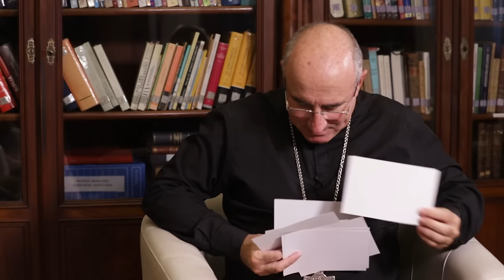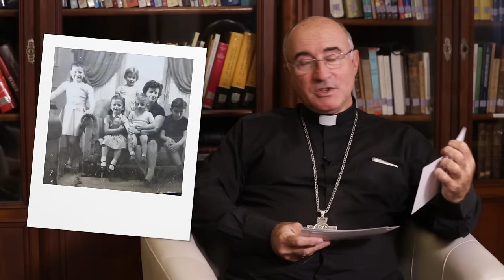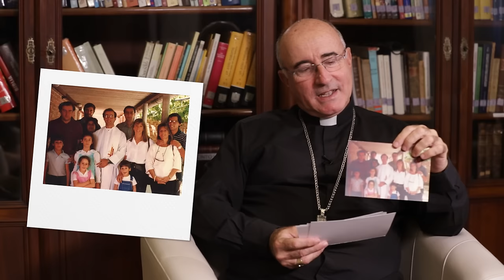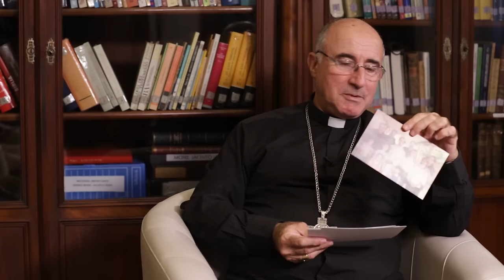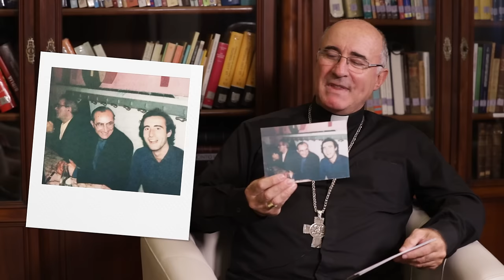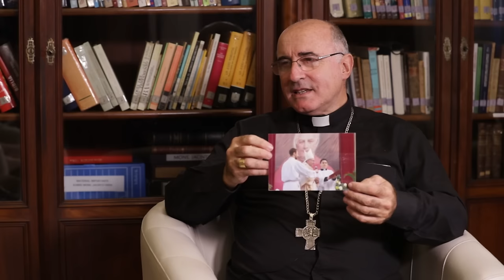EN DIÁLOGO con el Card. Daniel Sturla, arzobispo de Montevideo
El Card. Daniel Sturla cumple diez años al frente de la Arquidiócesis de Montevideo. ¿Cuánto ha cambiado su vida en esta década? ¿Qué visión tiene acerca de la Iglesia de hoy? ¿Y sobre el futuro? ¡Te invitamos a ver EnDiálogoConSturla!

Conducción: Fabián Caffa
Realización: Ignacio Aiscar, Romina Fernández y Juan Andrés Nopitsch

00:00 Presentación
00:47 Su pasaje como obispo auxiliar de Montevideo
01:07 Sus primeros 10 años como arzobispo
01:58 Selección de fotos personales
03:01 1º foto: la familia
04:40 Pérdidas familiares tempranas
06:42 ¿Se enojó con Dios?
09:40 2º foto: su primera misa
10:57 Su pasaje salesiano
12:53 3º foto: nombramiento como cardenal
15:15 4º foto: ollas solidarias
17:40 5º foto: nombramiento como arzobispo
19:30 6º foto: Talleres Don Bosco
21:33 Mons. Milton Tróccoli
20:00 7º foto: Beatificación de Mons. Jacinto Vera
23:20 Ordenaciones sacerdotales
23:50 Sus inicios como arzobispo
24:55 ¿Hay otros rostros que representan a la Iglesia?
26:43 Primeros desafíos como arzobispo
28:55 Su rutina diaria
33:11 Nuevas recomendaciones pastorales
34:41 El futuro de la Iglesia
38:35 El futuro de la Iglesia de Montevideo
40:40 ¿Cómo piensa ser recordado?